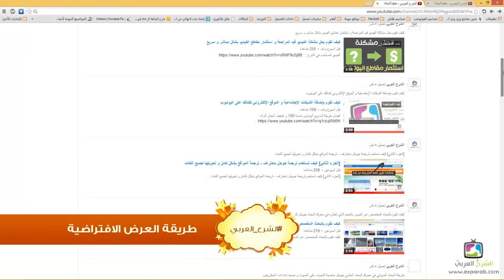كيف تقوم بتغيير طريقة عرض قناة اليوتيوب للعرض المتميّز